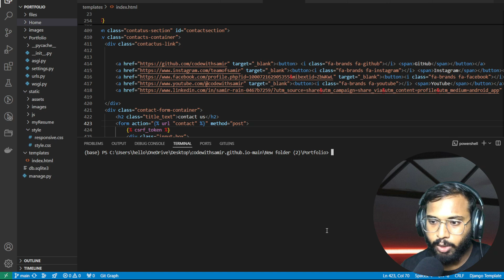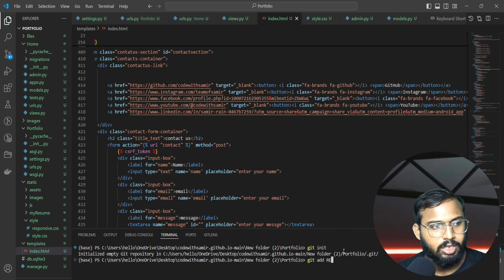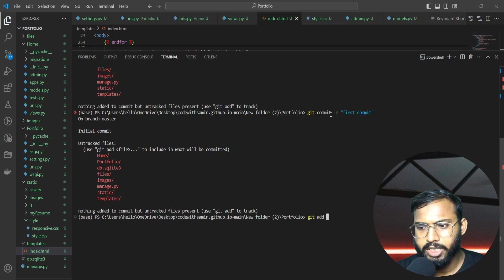How to Push Your Django Project to GitHub: Step-by-Step Guide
Are you ready to share your Django project with the world? In this video, I'll walk you through the step-by-step process of pushing your Django project to GitHub. Whether you're a beginner or looking to brush up on your skills, this guide will help you get your project live in no time!

📌 Topics covered:

    Setting up Git for your Django project
    Creating a GitHub repository
    Committing and pushing your code
    Managing .gitignore files
    Tips for maintaining your GitHub repository